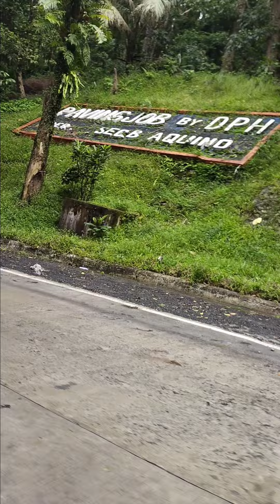#12:20minutes BITUKANG MANOK (ZIGZAG ROAD ATIMONAN)ofw